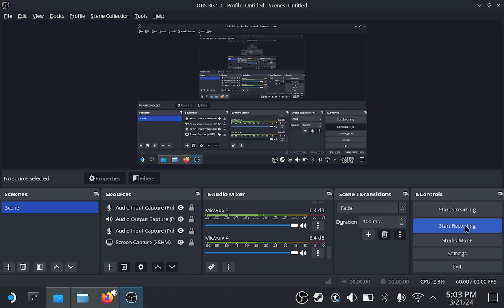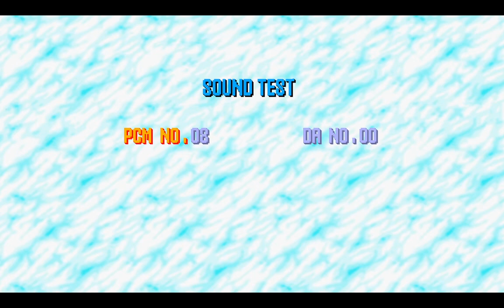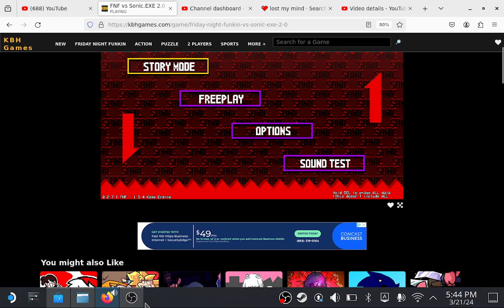FNF VS Sonic.exe 2.0 Full Gameplay